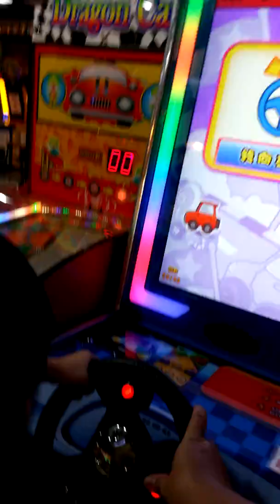Cho dem 29